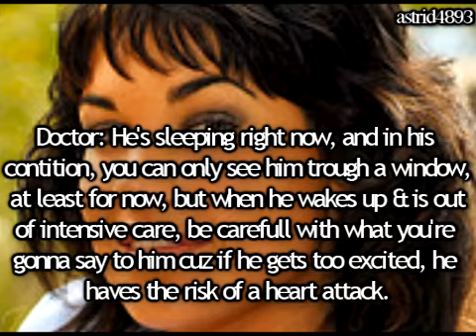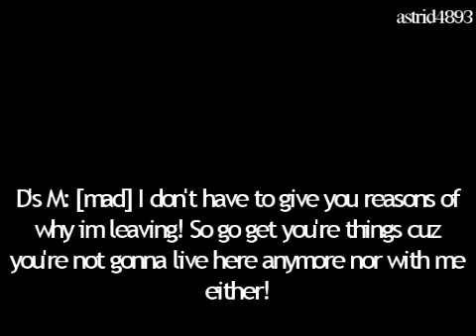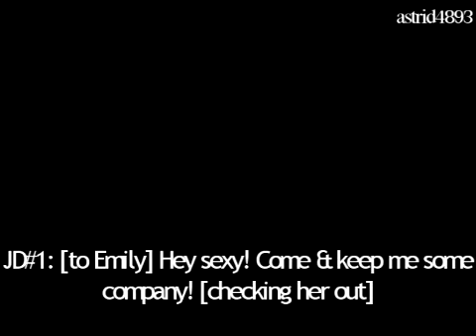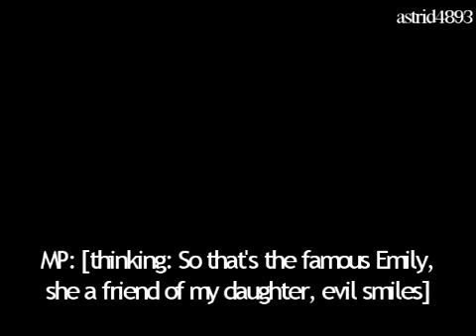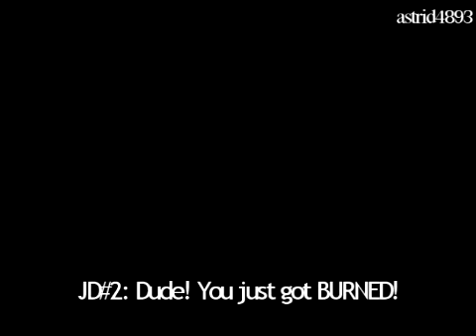"Just Another Girl" S.2 E.19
comment so i can know what you think of this ep :D
im not gonna ask for an exact # of comments that i want cuz im gonna do the next one right now before the idea that i have goes away :D

Songs:
Taylor Swift- Forever and Always

Evanescence- Bring Me Back To Life